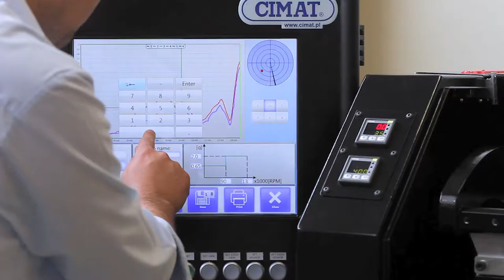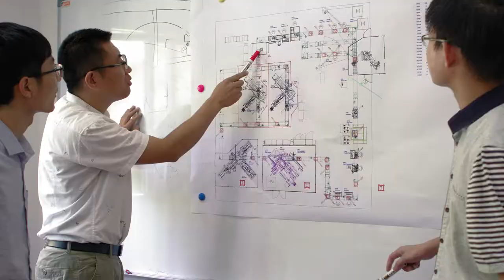Burke Porter Group. Changing the way the world works.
Burke Porter Group is changing the way the world works. The advanced manufacturing, advanced vehicle test and life sciences industries demand intelligent instrumentation for their mission-critical environments.

By integrating software, sensors and precision physical motion components, we build machines that “think.” BPG is uniquely positioned to solve the problems created when industry is disrupted by accelerated change.